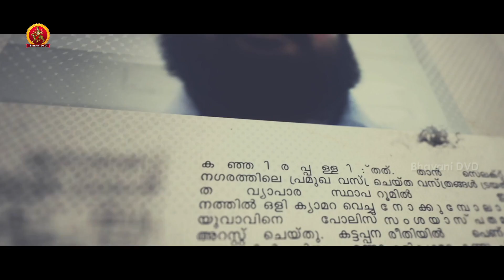369 Telugu Full Movie Part 3 | Hemanth Menon, Shafique Rahiman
Watch 369 Telugu Full Movie Parts.

Starring: HemanthMenon, Shafique Rahiman, Benn Sebastian, Miya Sree, and others.
Director: Jefin Joy
Producer: Rajasekhar Annabhimoju
DOP: Anil Eswar
Editor: Renjith Touchriver